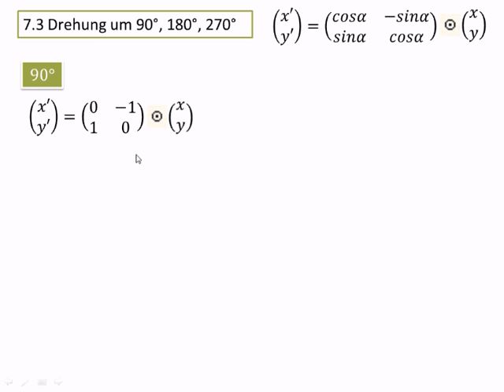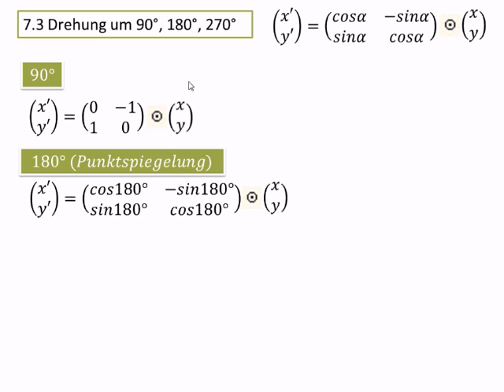10.7.3 (I) Drehung um 90°, 180° und 270°